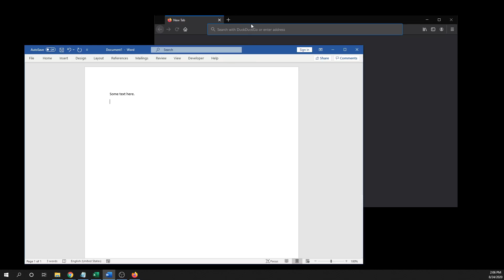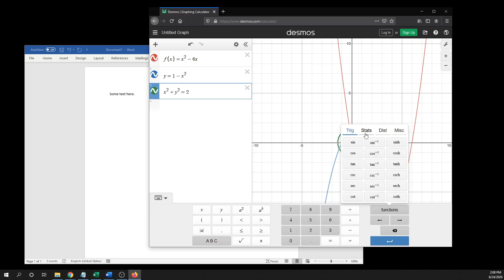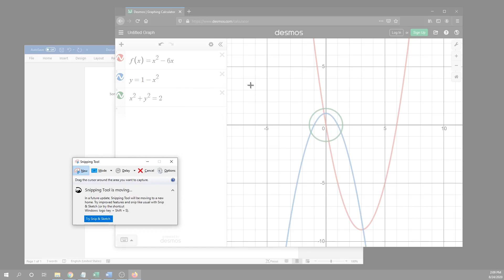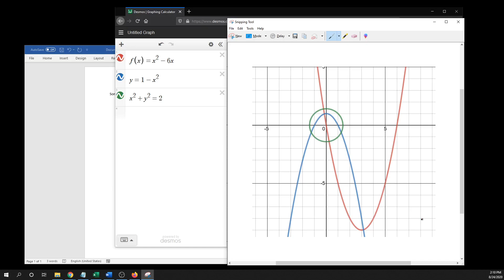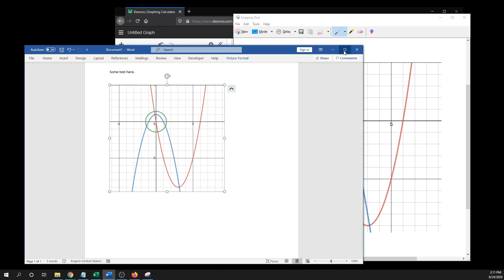Using the Snipping Tool to Add Graphs to a Word Document on WIndows 10